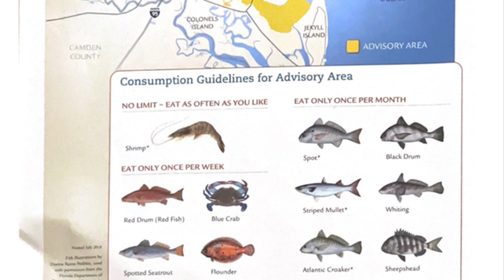Seafood Advisories=Area Pollution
We look locally at advisory areas and species effected, including humans.  The community has been rocked with significant events that have had less than desirable repercussions.